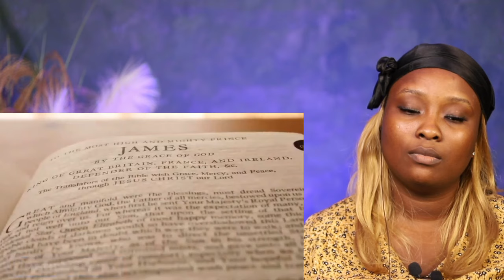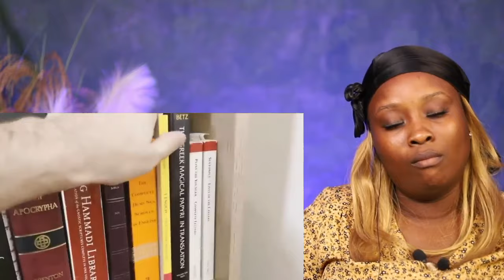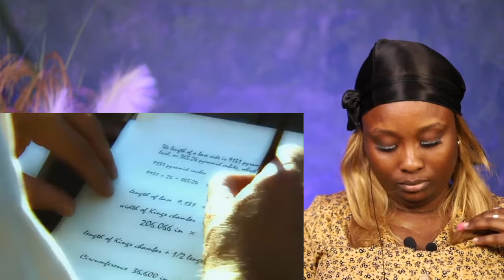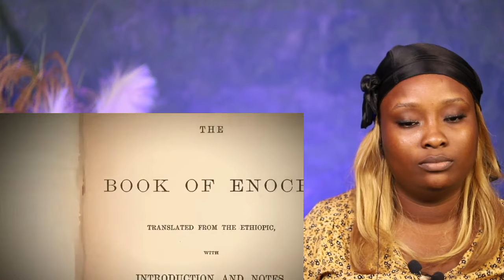2000 Year Old Bible Revealed Lost Chapter With TERRIFYING Knowledge About The Human Race (REACTION)